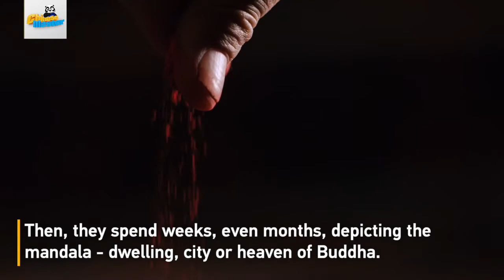Into Tibet: Mandala sand painting 坛城沙画 tán chéng shā huà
Mandala sand painting is one of the most famous and delicate forms of Tibetan Buddhist art. Monks go out to look for special white sand (沙 shā) and dye it different colors. Then, they spend weeks, even months, depicting the mandala – the dwelling, city or heaven of Buddha (佛陀 fó tuó). It is said that Buddha himself taught his disciples to make the mandala sand painting 2,500 years ago, and this exquisite religious art has been passed down through generations.